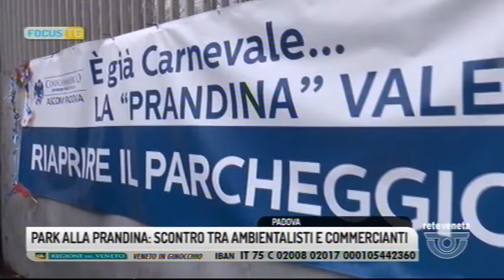FOCUS TG (18/02/2019 19.36.52)